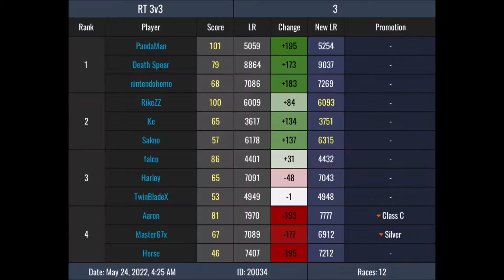another competitive MKW compilation